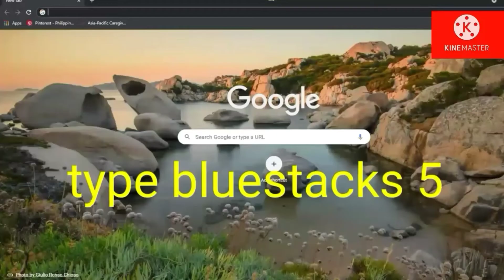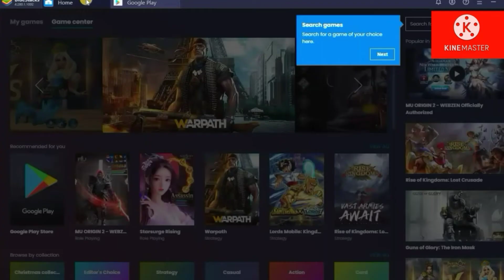How to Download PUBG on PC/Laptop | Play PUBG on PC/Laptop | Play Android Games on Your PC/Laptop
Want to play Android games on your PC or laptop? Now you can! In this tutorial, we'll show you how to run your favorite Android games on your computer, no matter what operating system you're using. From Mobile Legends to PUBG Mobile, we'll cover the best methods to emulate Android on your PC or laptop, including using BlueStacks, NoxPlayer, and more. Learn how to download and install Android emulators, configure settings for optimal performance, and troubleshoot common issues. Get ready to take your mobile gaming experience to the next level!